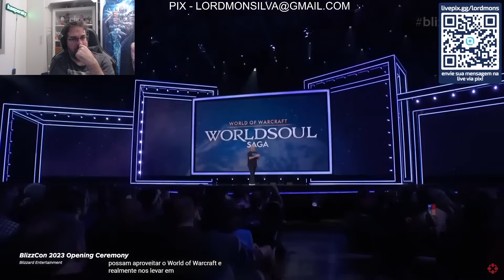WARCRAFT VAI SEGUIR LINHA DO MCU? FILME WARCRAFT? Nova Blizzard?! Entrevista com Chefões!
CUPOM - LORDMONS

CUPOM - LORDMONS